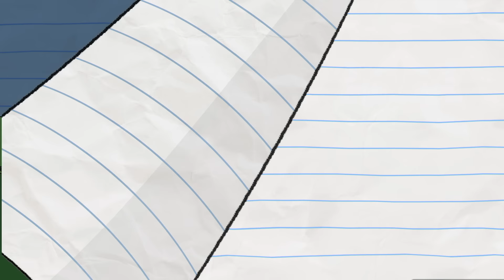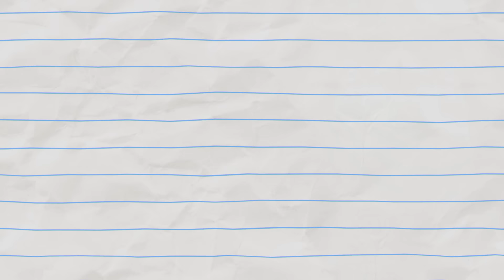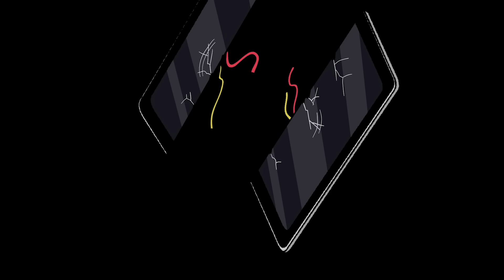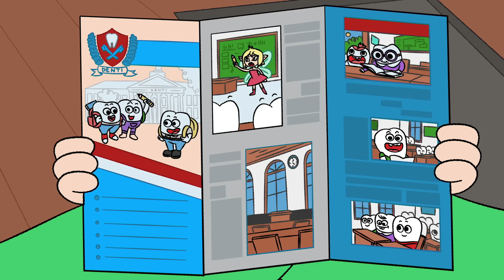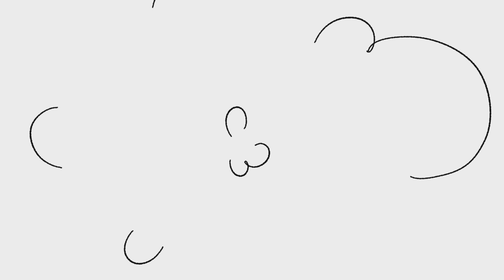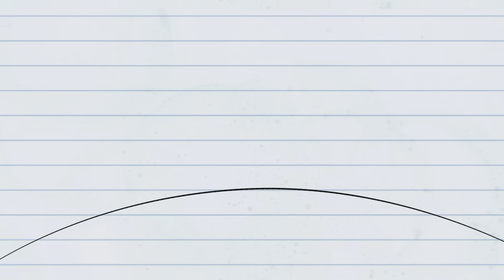Dragon In Retro CGI! | Boy & Dragon | Cartoons for Kids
Boy & Dragon explore a multiverse of doors, one of which takes them to a GCI world of old computer colors and fuzz

00:00:00 - Doors of Opportunity
00:02:47 - Dragon's Cartoon
00:05:13 - Prank Videos
00:07:43 - At the End of the Rainbow
00:09:40 - Dragon x Fleas: The Brand
00:12:11 - Big Head
00:14:27 - Legs Akimbo
00:16:46 - Mirror Monster
00:18:51 - Eek!-Tablet
00:21:27 - Teenage Tooth
00:24:01 - How To Train Your Legally Distinct Dragon
00:26:23 - Big Phoney
00:28:34 - Evil Twins
00:29:38 - Robot Boy!
00:32:00 - Toothy Trouble
00:33:23 - Warsaw ASMeRmaid
00:35:45 - Snow Day
00:38:48 - Rashomonster
00:41:07 - Multicoloured
00:42:23 - Delivery Dragon